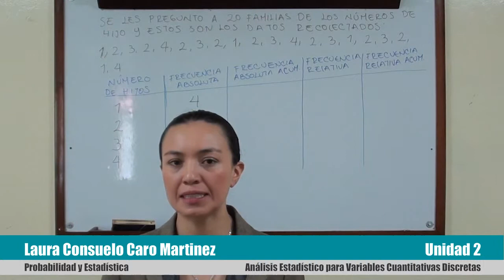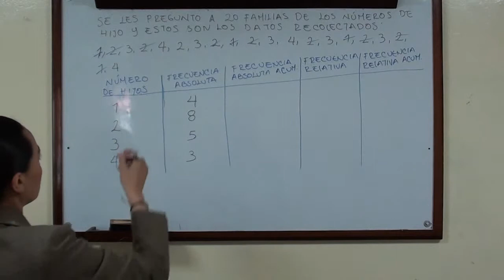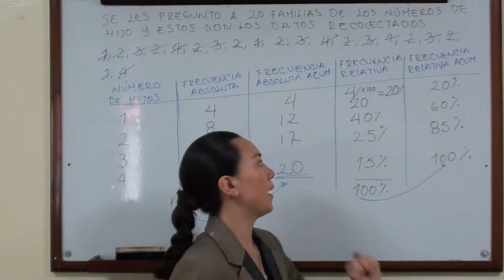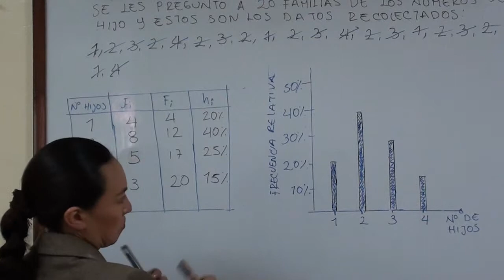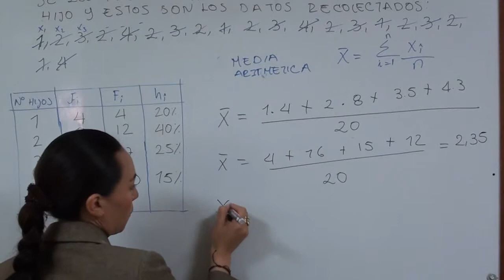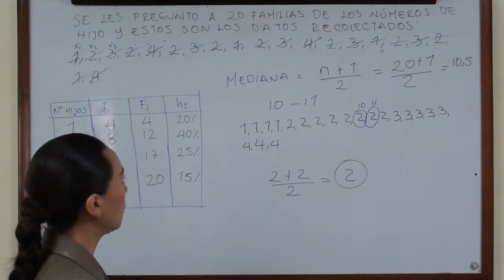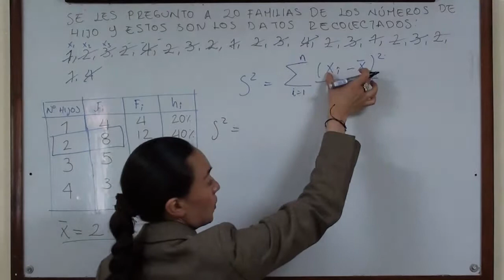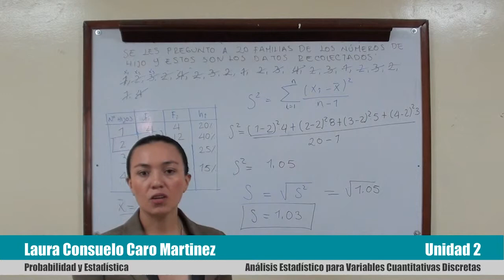Probabilidad y Estadística Unidad 2